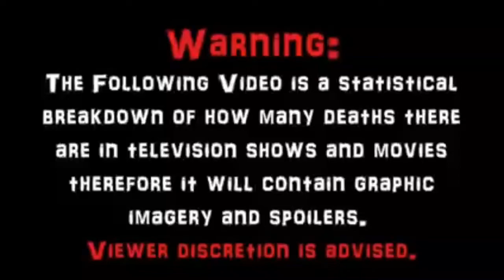Megaconda (2010) Carnage Count